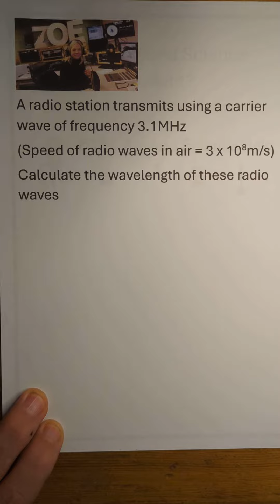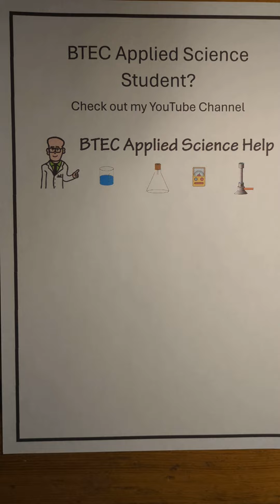Wave equation question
btec applied science unit 1 question using the wave equation